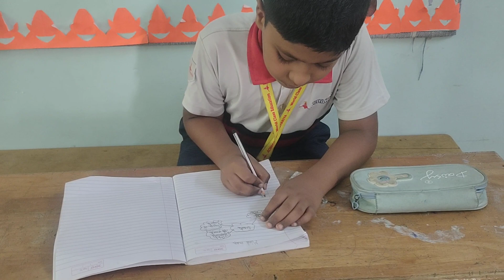Raja Sai Varun From Grade 3 (Wow Study Techniques)